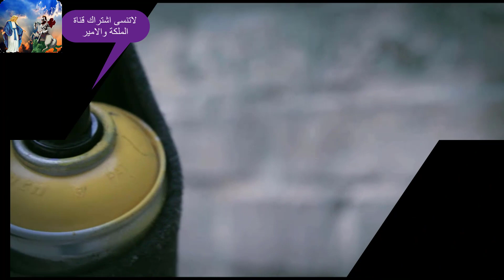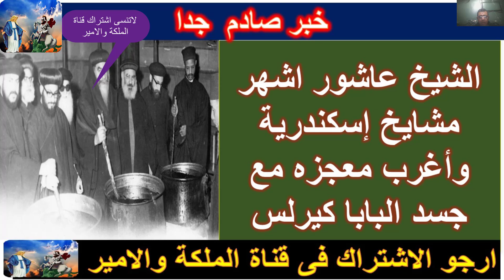علي الكوبري بالقوصية لــ ابانوب التي اغضبت الاقباط